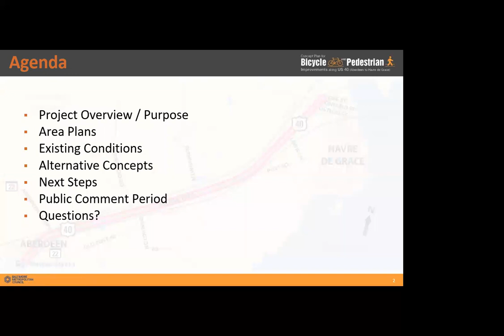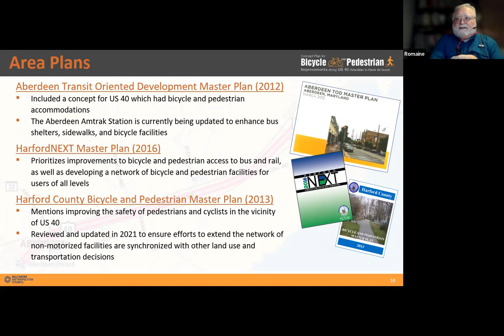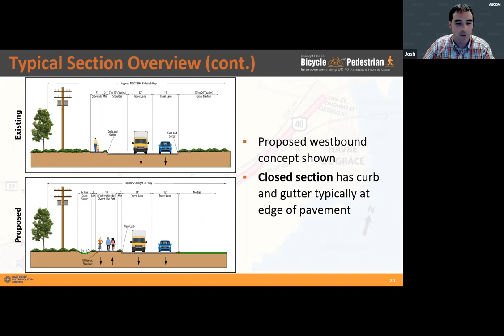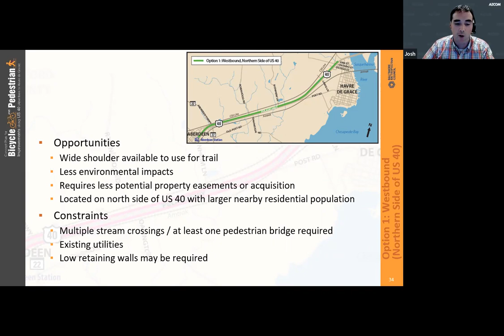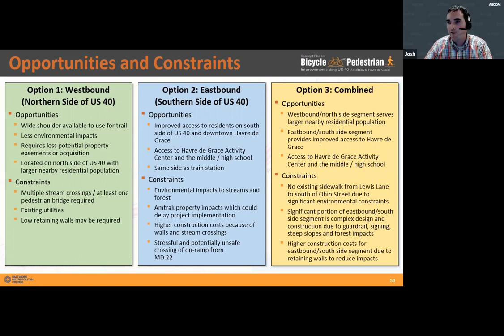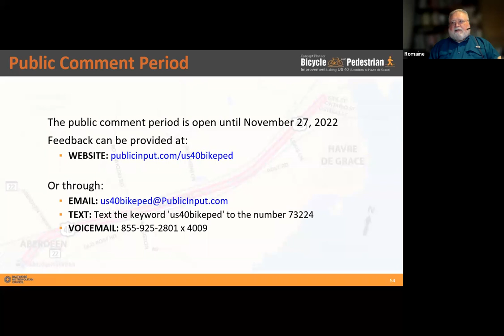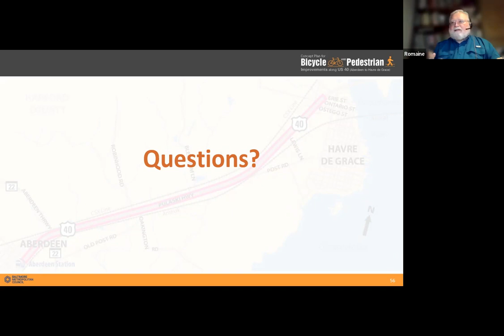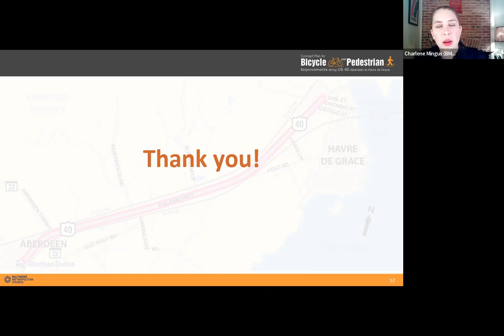Public Meeting on Concept Plan for Bicycle and Pedestrian Improvements along US 40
Baltimore Metropolitan Council (BMC), on behalf of the Baltimore Regional Transportation Board (BRTB) and Harford County, is developing a Concept Plan for Bicycle and Pedestrian Improvements along US 40 from the City of Aberdeen to the City of Havre de Grace.